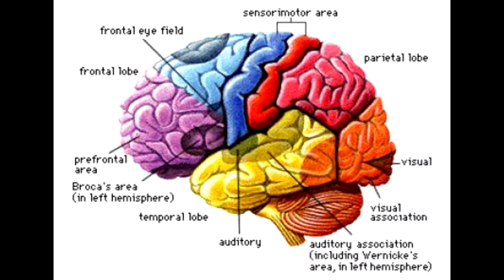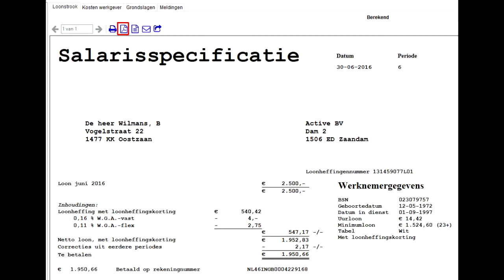KapiteinKjiep en Positivithijs DissTrack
KapiteinKjiep daagde mij uit op Twitch, levensgevaarlijk natuurlijk. Meer van dit soort zooi op . Kusjes